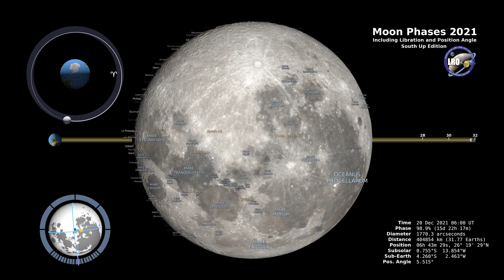Moon Phases 2021 Southern Hemisphere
Visualisasi HD ini menunjukkan fase dan librasi Bulan dengan interval setiap jam sepanjang tahun 2021, dilihat dari Belahan Bumi Selatan. Setiap frame mewakili satu jam. Selain itu, visualisasi ini menunjukkan posisi orbit Bulan, titik sub-Bumi dan subsolar, serta jarak dari Bumi dalam skala sebenarnya. Kawah di dekat terminator diberi label, begitu pula lokasi pendaratan Apollo, maria, dan fitur albedo lainnya di bawah sinar matahari.
Kredit video: Pusat Penerbangan Luar Angkasa Goddard NASA
Visualisasi data oleh Ernie Wright (USRA)
Produser & Editor - David Ladd (USRA)
Musik Disediakan oleh Universal Production

This 4K visualization shows the Moon's phase and libration at hourly intervals throughout 2021, as viewed from the Southern Hemisphere. Each frame represents one hour. In addition, this visualization shows the Moon's orbit position, sub-Earth and subsolar points, and distance from the Earth at true scale. Craters near the terminator are labeled, as are Apollo landing sites, maria, and other albedo features in sunlight.
Producer & Editor - David Ladd (USRA)

moon, rocket, apollo, artemis, nasa, space, mars, planet, planets, moon phase